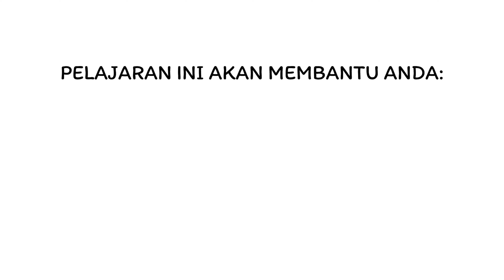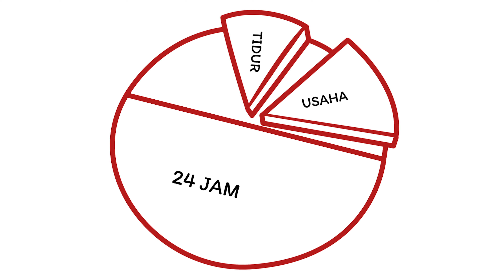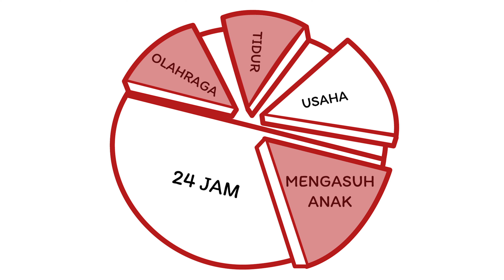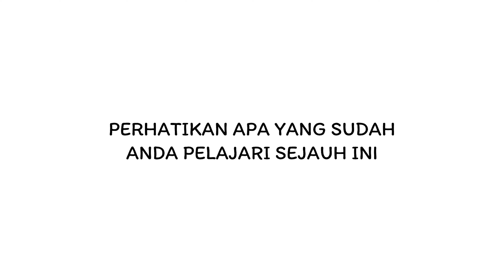Minggu 6, Pelajaran 13: Menyeimbangkan Antara Usaha Dan Keluarga, Bagian 1